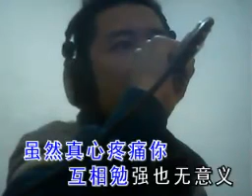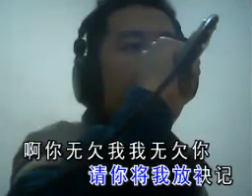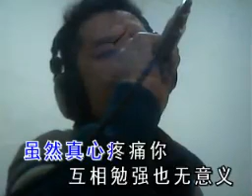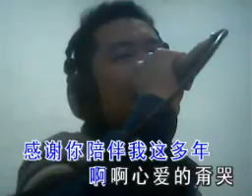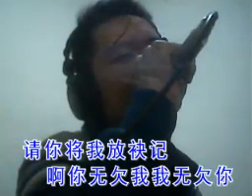地老 心爱的甭哭